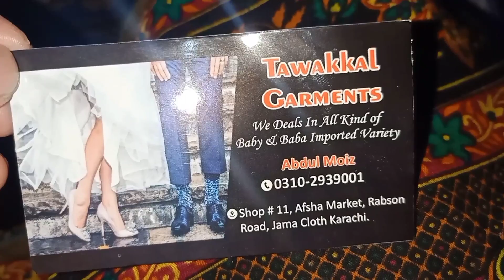jama cloth bacho Kay fancy dress